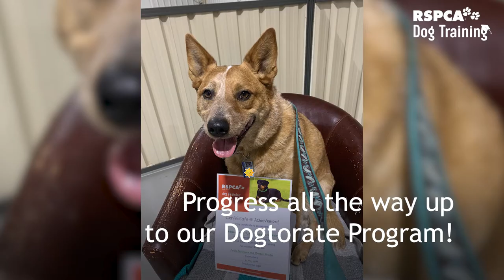Sign up for RSPCA's free dog training course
Learn how to train your dog with our FREE online mini course.